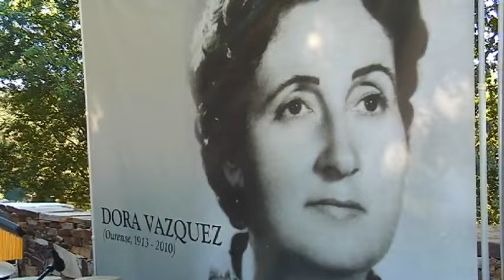Festa da palabra